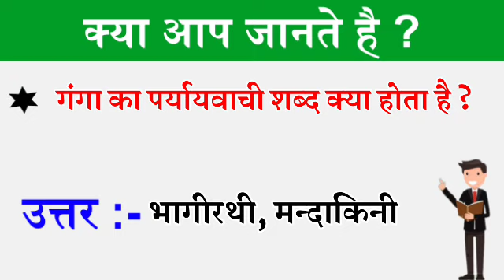ganga ka paryayvachi shabd || ganga ka paryayvachi kya hoga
videos tags :-

ganga ka paryayvachi shabd kya hai,
ganga paryayvachi in hindi,